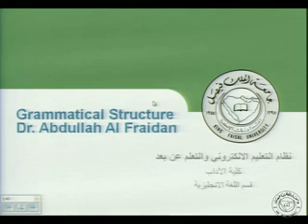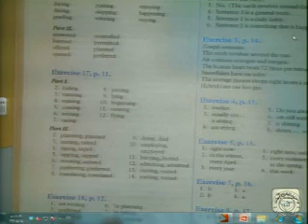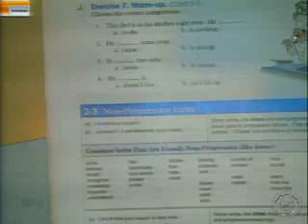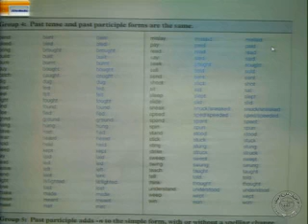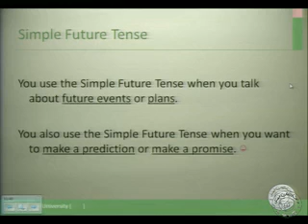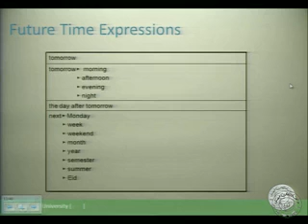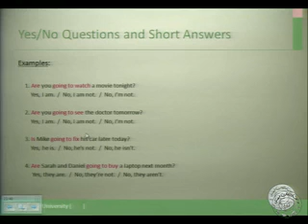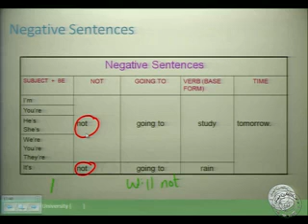المحاضرة 5 التركيب اللغوي المستوى الثالث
مقرر
اسم المقرر
التركيب اللغوي
Grammatical Structure
استاذ المقرر
Dr. Abdullah Al Fraidan